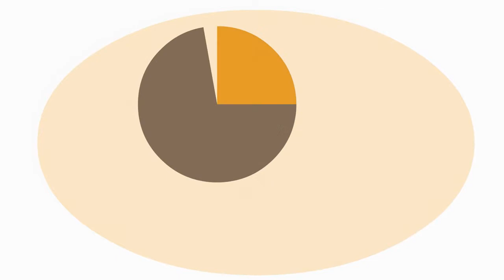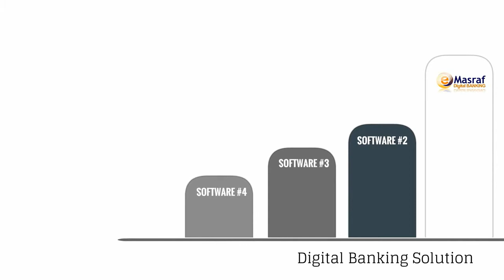FFS eMasraf Intro 1 Video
FFS eMasraf Introduction Video 1 Full HD 1080